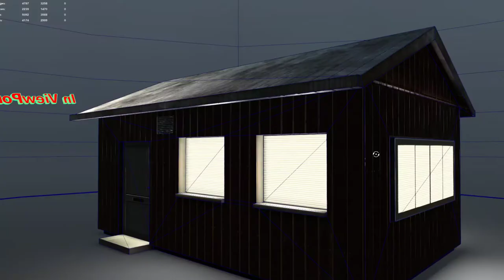wooden House small building VR / AR / low-poly 3D model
viewport Test